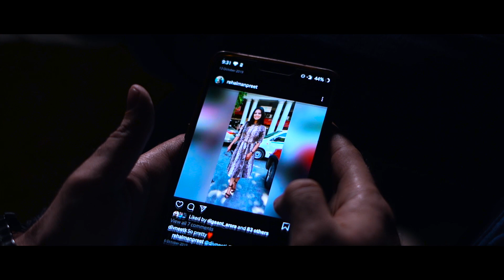Khairiyat | Pre Wedding Film | ft.Digaant & Manpreet | Sampoorna Kala Productions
Sampoorna Kala Productions
presents

Khairiyat - Pre Wedding Film
ft.Digaant & Manpreet

Directed By : Gagan Sihra
Photography By : Puneet Singh
Cinematography By : Jaspal
Edit By : Gagan Sihra